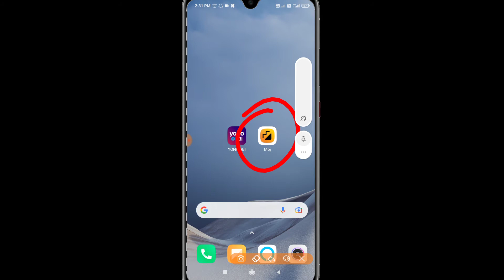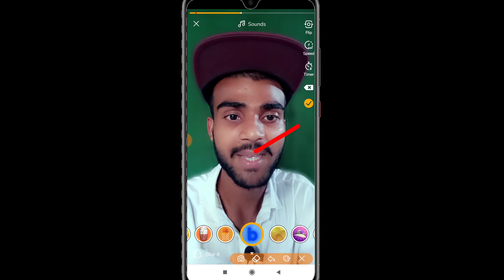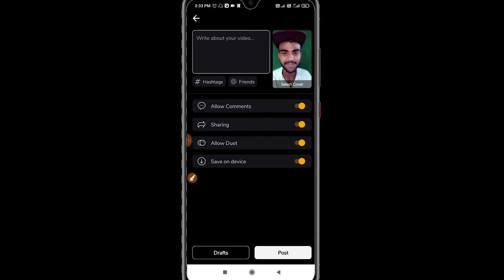Moj App Par Blur Video Kaise Banaye | मोज ऐप पर ब्लर वीडियो कैसे बनाए | Online Technical Help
dosto aaj ke video me bataya hu moj app par blur video kaise banaye

moj app par blur video kaise banaye
moj app par video kaise banaye
moj app me blur video kaise
moj app music ke sath video kaise banaye
moj app par gallery ka video kaise upload kare